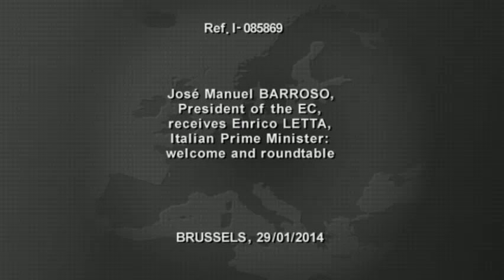Verso il semestre UE, Letta a Bruxelles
29 gennaio 2013 - Il presidente del Consiglio Enrico Letta è a Bruxelles per incontrare i vertici UE e gli eurodeputati. Il focus della visita è sul contributo e i risultati concreti che la presidenza italiana di turno potrà dare all'Unione nella seconda metà dell'anno, dalle riforme alle relazioni esterne, dall'economia alle dinamiche post-elezioni europee.

fonte video: European Commission - Audiovisual Services